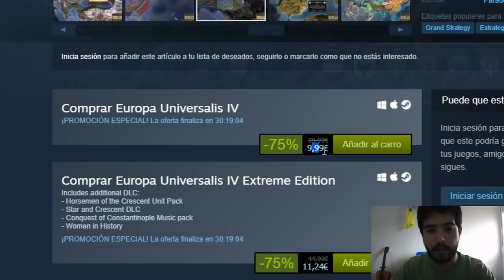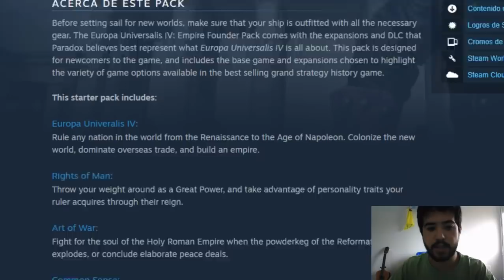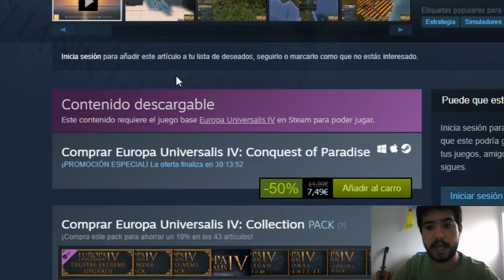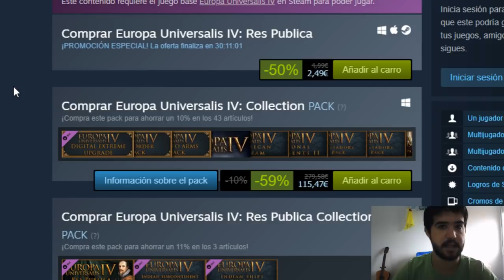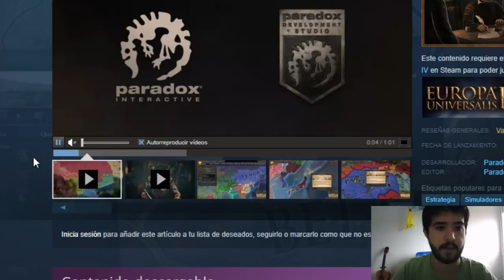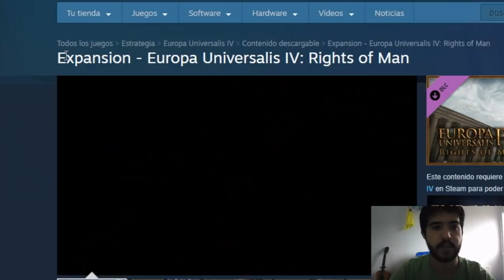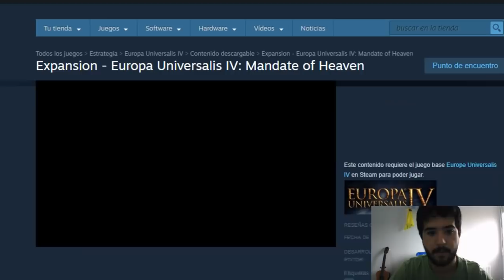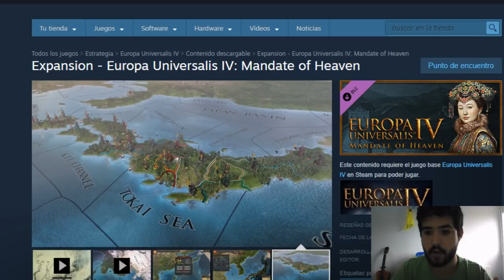EUROPA UNIVERSALIS IV - GUIA DE COMPRAS (NOVIEMBRE 2018)